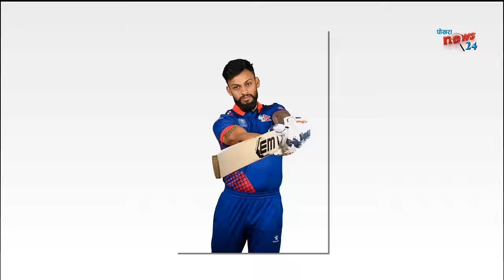नेपाल Ireland विरुद्व एक्सनमा|| यस्ताे छ पहिलाे राेजाईकाे ११ खेलाडी|| Nepal cricket news